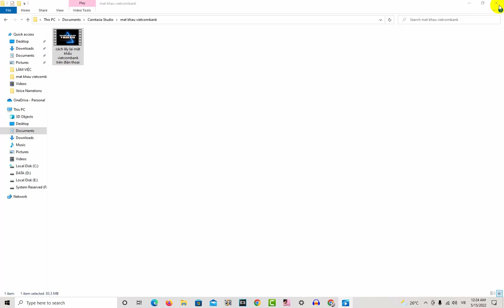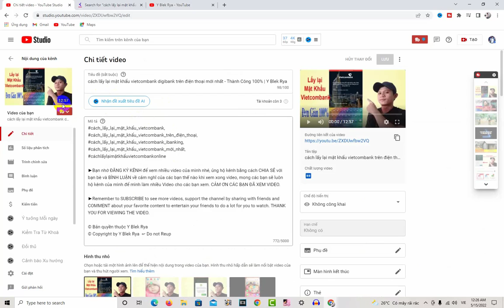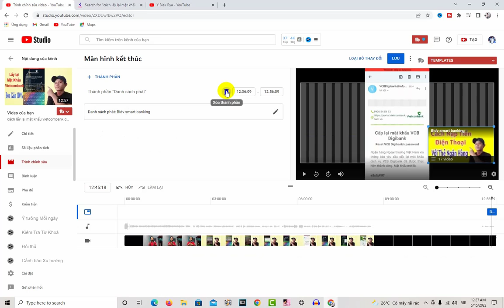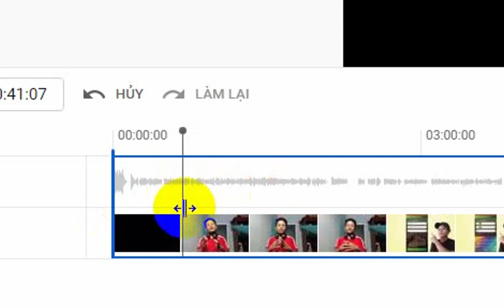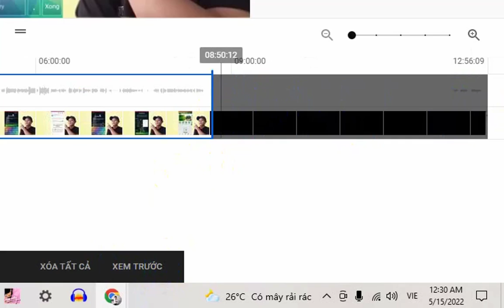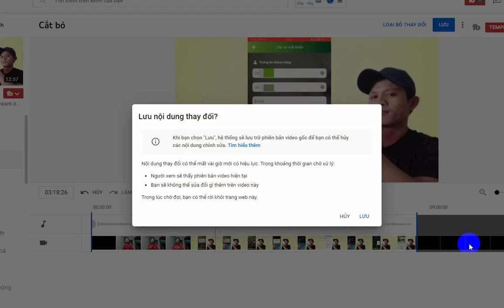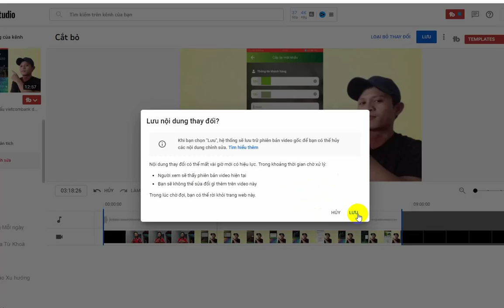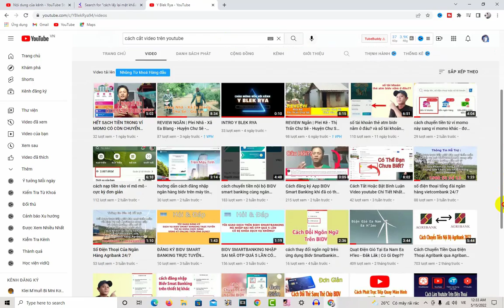Cách Cắt Chỉnh Sửa Video Trên Youtube | Cực Đơn Giản | Y Blek Rya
© Bản quyền thuộc Y Blek Rya
© Copyright by Y Blek Rya  ☞ Do not Reup